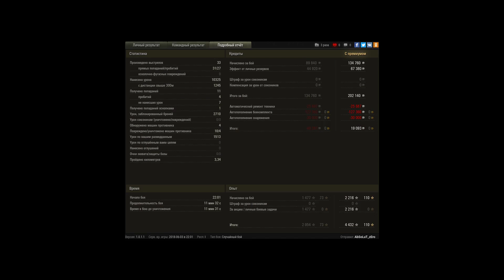10к урона на Батоне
Игрок: AbSoLuT_zEro [--FOX]
10к урона на Батоне

Хорошо проехался по красным =)